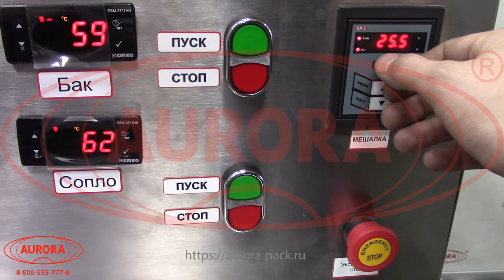Емкость ЕМК Р-60 с рубашкой подогрева и устройством перемешивания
В данном видео показан принцип работы емкости ЕМК Р-60 с рубашкой подогрева и устройством перемешивания.

Описание:

Емкость ЕМК Р-60, оснащенная рубашкой подогрева и перемешивающим устройством, обеспечивает получение однородного продукта из одного или более компонентов. Масса, подготавливаемая к фасовке, может нагреваться до температуры до 100⁰С. Перемешивание осуществляется при помощи мешалки рамного типа, которая отлично справляется с густыми продуктами.

Особенностью установки является наличие подогреваемого трубопровода, что исключает застывание массы в процессе подачи. Оборудование имеет интуитивно-понятный интерфейс управления с возможностью регулировки температуры и скорости в широком диапазоне. Специальное исполнение крышки позволяет добавлять продукт в емкость даже во время работы.

С более подробным описанием данного оборудования Вы можете ознакомиться на нашем сайте по ссылке

Характеристики:

Габариты, мм (Д х Ш х В): Шкаф управления: 250х350х380; Емкость: 530х1400х1230;
Мощность: 1 кВт;
Вес: 60 кг;
Напряжение: 220 В;
Температура нагрева: до 100 ⁰C;